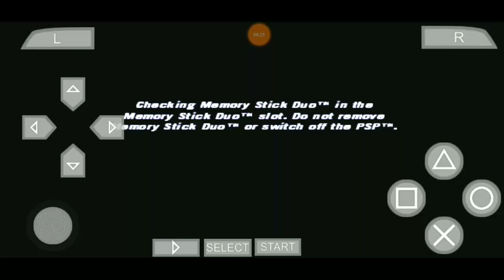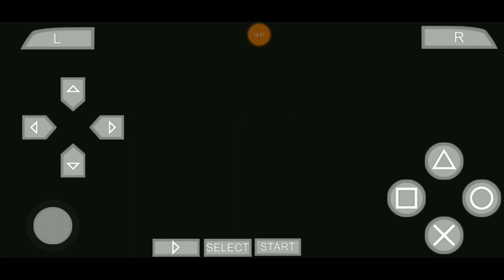FlatOut Head On Let's Play Walkthrough 5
Wanted to play FNAF for this Halloween month but we can try to do scary videos and probably more of me gettin jumpscared all lot will see how this goes